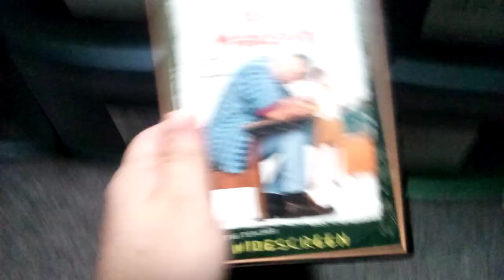DVD Update 02/15/24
Today I Got One DVD From eBay.
1.Billy Madison